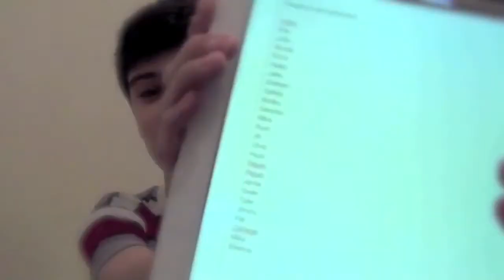Updates and Stuff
(people not mentioned in video.)
Nicky P, Marielle G, Nick M, Olivia M, Talia M, Marc T, JENA B, Pete G, Nicole D, Noah B, Kelsey R, Aldo G, Christian O, & Andrew K.